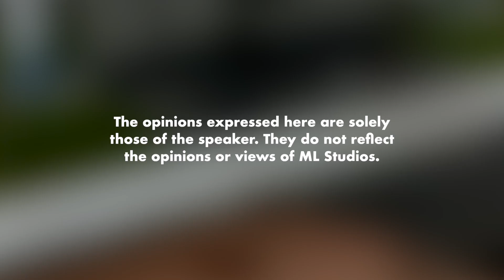Cabarang Orang Puang Naik Muto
Sound effect dia kalah Initial D.